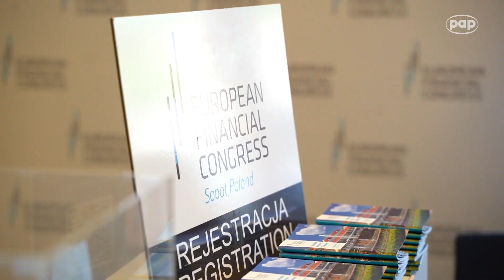VeloBank na EKF 2023: nowoczesne produkty bankowe opierają się na rozwiązaniach mobilnych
„Technologia jest kluczowa w budowaniu wartości banku. Wszyscy oczekują produktów dostępnych na wyciągniecie ręki, poprzez smarfon. Chcemy mieć bank w kieszeni. Technologia napędza bank i dostarcza tych wartości, których oczekują nasi klienci" – przekonywał Przemysław Koch, członek zarządu VeloBank podczas Europejskiego Kongresu Finansowego w Sopocie.